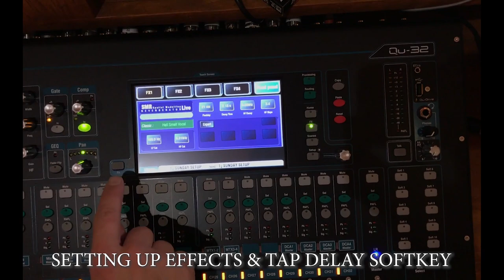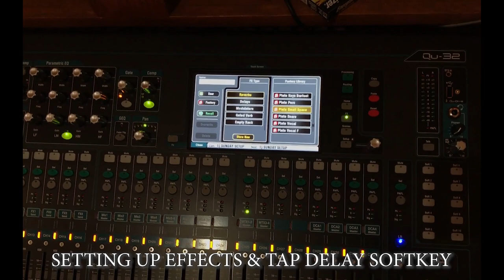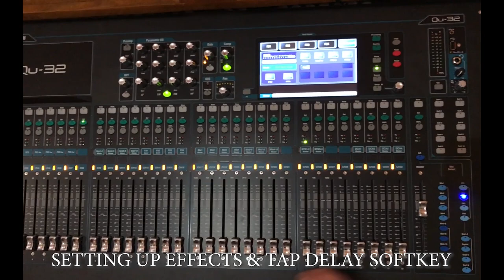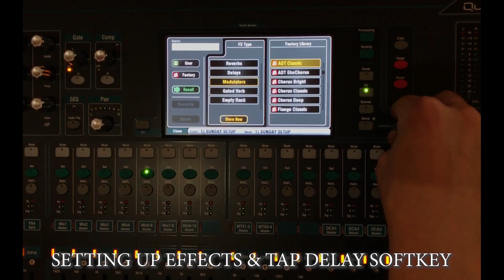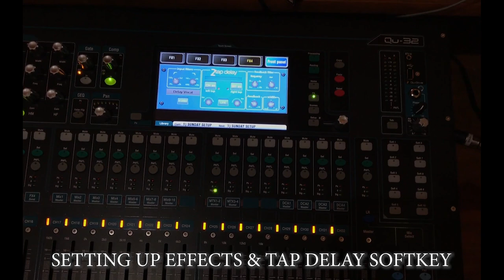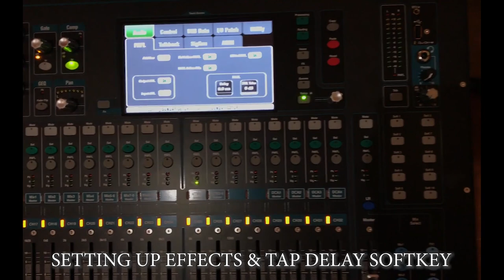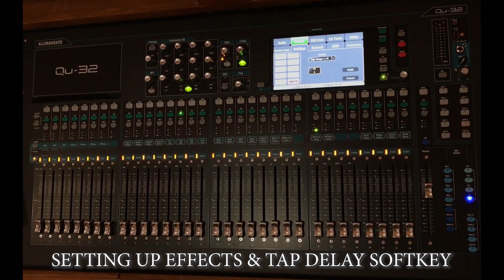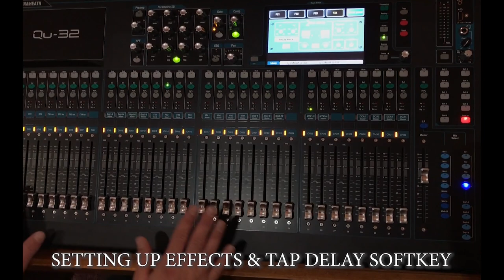ALLEN AND HEATH QU32 SENDING EFFECTS AND TAP DELAY SOFTKEY